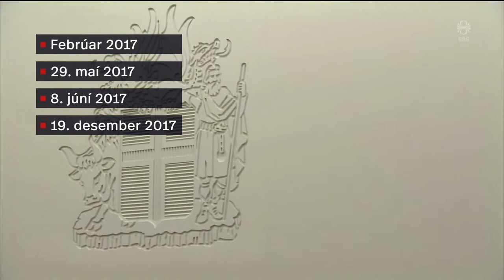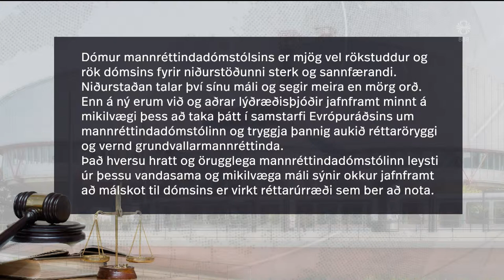Fréttir - 12. mar 2019